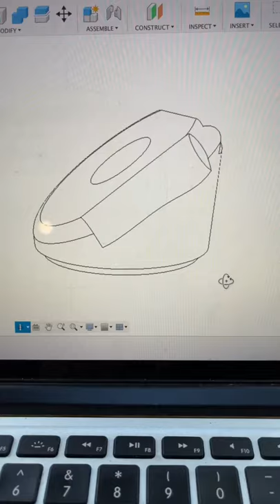I invented a device to perfect your wheelies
Sometimes you just need a bit of help learning to wheelie. That’s why I invented the wheelie leveler. Just keep your front wheel high and your eyes on those bubbles.